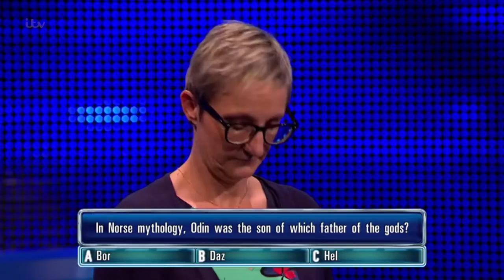Julie Gets Her Norse Mythology Question Wrong | The Chase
Julie answers incorrectly again.